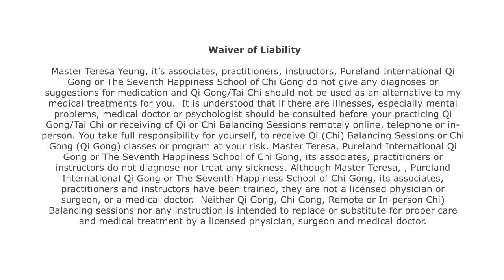Free Distant Healing with Qi Gong Master Teresa for Knee Pain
Follow through the video to pick up the Chi.

(Women) Chi Gong: The Menopause Solutions
(Eye)  EyeQiGong.com

60 Years of Knee Hip | Hip Pain
Can Improve when energy Chi flows.

To promote healing and recovery for knee and hip issues, it is essential to follow a comprehensive approach that includes various aspects. Here are some important factors to consider:

Medical Evaluation: It's crucial to consult with a healthcare professional, such as a doctor or orthopedic specialist to evaluate your condition, provide an accurate diagnosis, and recommend appropriate treatment options.

Rest and Protection: It's important to allow your knee and hip joints to rest and avoid activities that exacerbate the pain.

Physical Therapy and Pain Management:  Working with a physical therapist and healthcare provider can be highly beneficial for knee and hip pain.

Maintaining a healthy lifestyle can contribute to the healing process including a balanced diet rich in nutrients to support tissue repair, maintaining a healthy weight to reduce stress on the joints, and getting sufficient restorative sleep.

Visualization and Sending Chi to Increase Life Force:
Besides the above, you can consider meditation to increase life force by visualizing sending CHI.
In this video, Master Teresa showed you how she and her client both visualizing sending Chi to help painful area in a Remote Energy Balancing Session.

Gentle Qi Gong movements, deep breathing, and focus on energy flow can help reduce pain, improve circulation, and enhance overall well-being.

Be careful and avoid further injury is very important.

So rest more and meditate giving yourself CHI.

00:00  The 60 years' pain problem
03:05  Visualization/Sending Chi
18:00 Results

Remember, everyone's condition is unique, and it's essential to consult with healthcare professionals who can provide personalized advice and treatment options based on your specific needs.